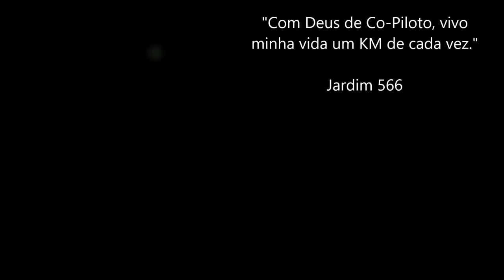TBT - Ep.01 - Um Bate Papo na Rodovia Fernão Dias / A bordo do Internacional Vermelho